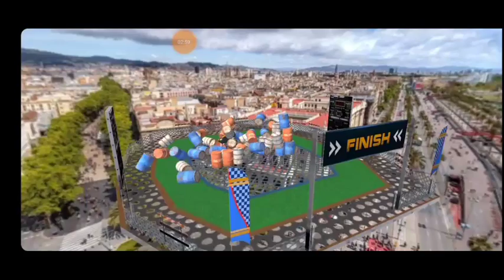Super Car Track Racing|| Car Stunt Games#Gaming_Hossain_Online|| Gaming_videos. (3)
Super Car Track Racing|| Car Stunt Games

Please gift me some money...

A_S Gaming
LEPAO FREE FIRE
LEPAO TV
Lepao
Total Gaming Live.